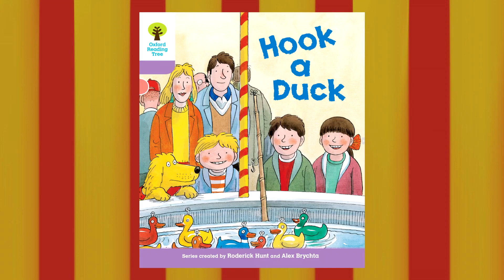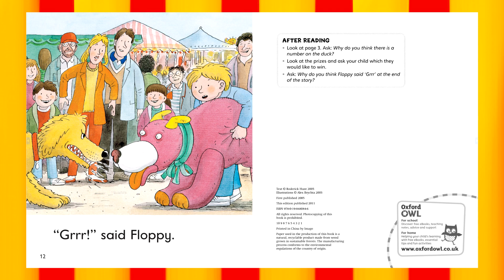【リスニング上達】Hook a duck. Oxford reading tree (stage 1+)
The family go to the fair. They play hook a duck.
It's a fun day. I hope you like it.